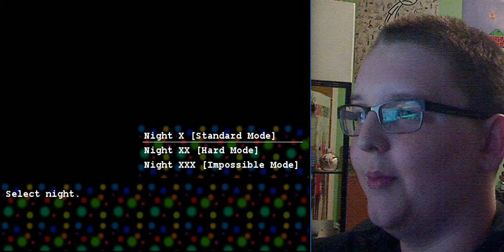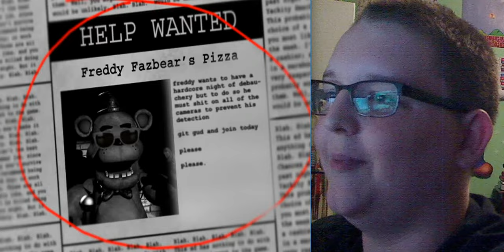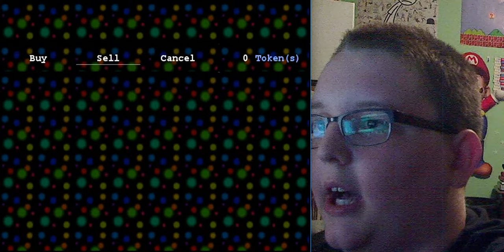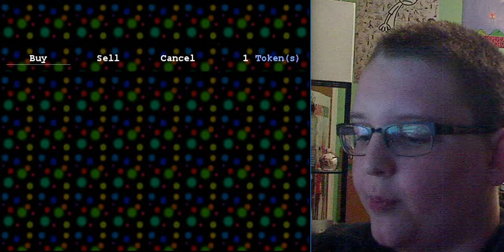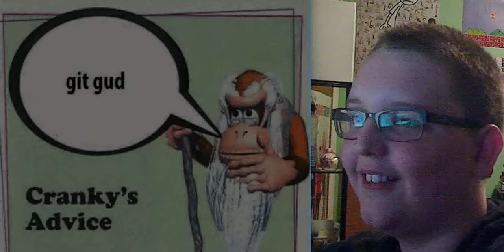Five Night's At F**kboy's Part 1: Enragement Child!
Let's have a night of debauchery!